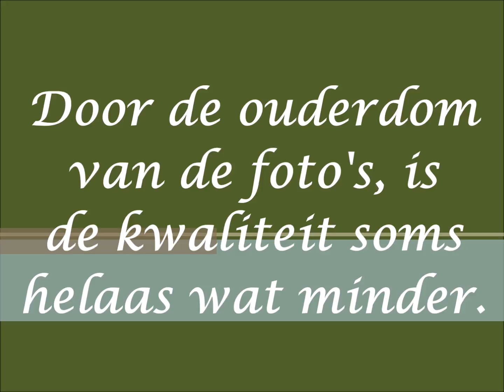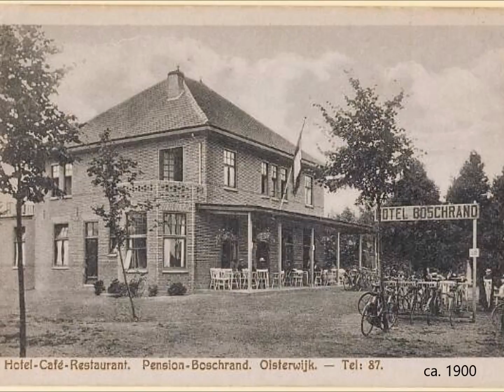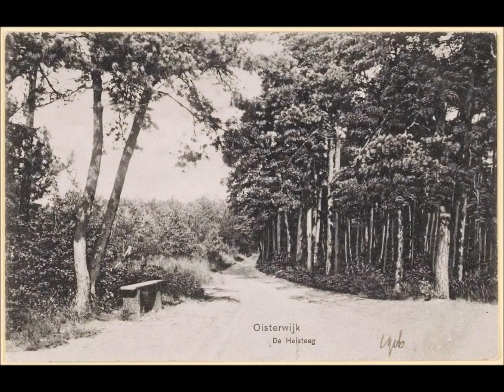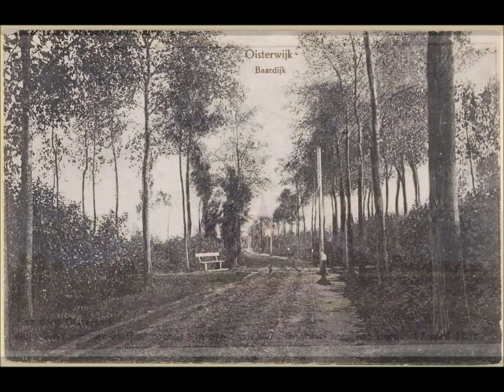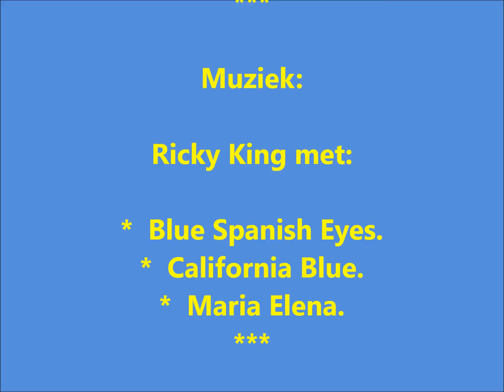OUD OISTERWIJK 3